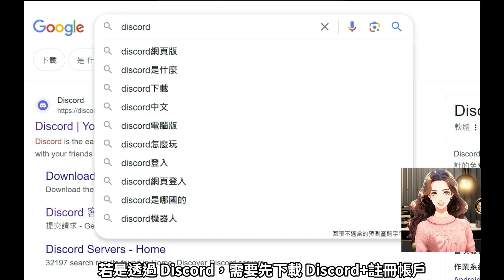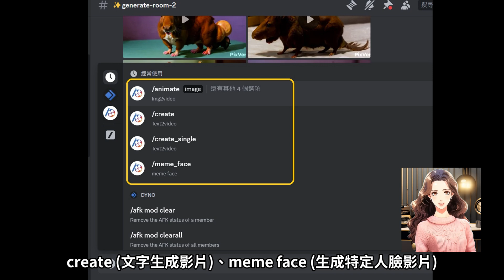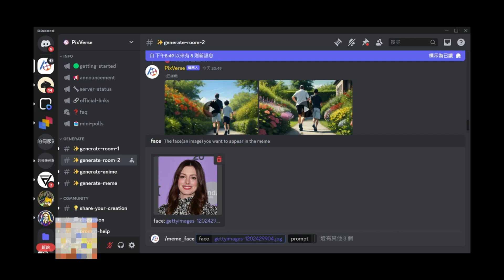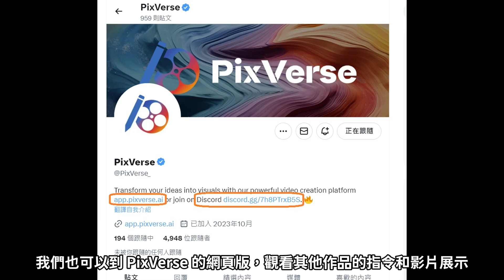【免費 AI 影片製作】PixVerse 文字生成影片+ 圖片生成影片，完全免費，Discord 或網頁版都可用，讓你的創作更豐富多元！Free AI video Generator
免費 AI 影片製作工具 PixVerse 提供文字生成影片、 圖片生成影片、替換人臉/仿製人臉影片 (meme face)，用戶可選擇使用 PixVers 的 Discord 平台或PixVers 網頁版，豐富你的創作能力! (pika ai 替換選項)

分享各種自媒體 、AI 、生產力工具、斜槓課 (付費&免費) 的真實經驗+超值乾貨知識分享

00:00  用文字和圖片生成高畫質影片 PixVerse
00:11  高畫質影片範例展示
00:36  PixVerse 提供的操作平台
00:49  PixVerse 在 Discord 平台的使用方式
01:13  用圖片生成影片
01:54  用文字生成影片
02:23  生成特定人臉影片/換臉影片
02:40  補充說明
03:04  PixVerse 網頁版
03:25 使用心得